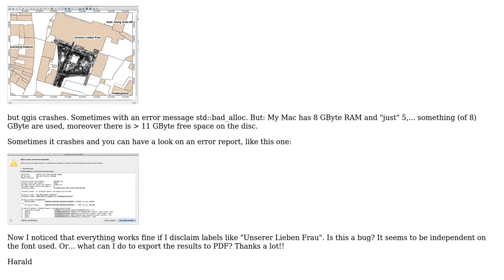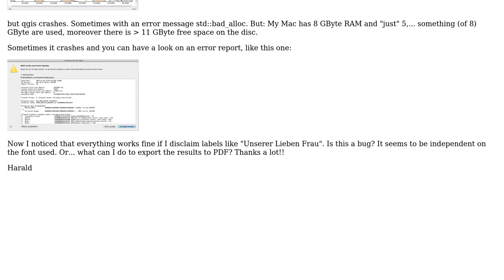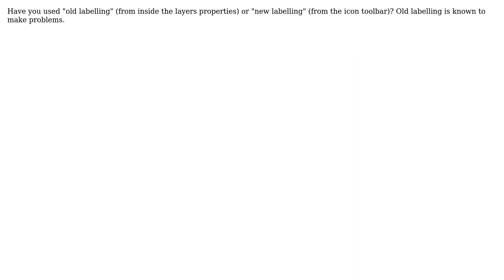GIS: Why is QGIS 1.8 crashing when exporting to PDF?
With thanks & praise to God, and with thanks to the many people who have made this project possible! | Content (except music & images) licensed under CC BY-SA | Music | Images & others | With thanks to user underdark user Harald user AndreJ and the Stack Exchange Network Trademarks are property of their respective owners. You are responsible for your own actions.